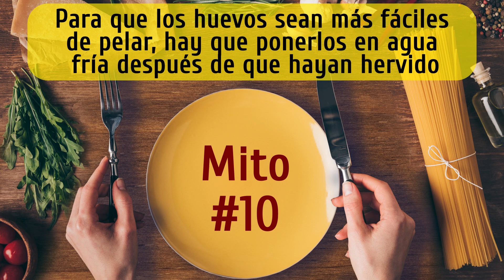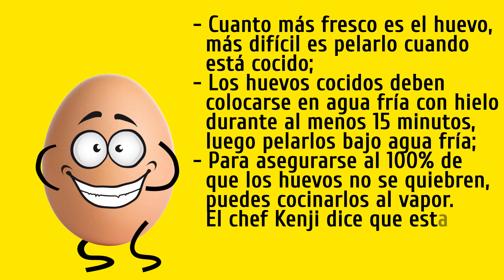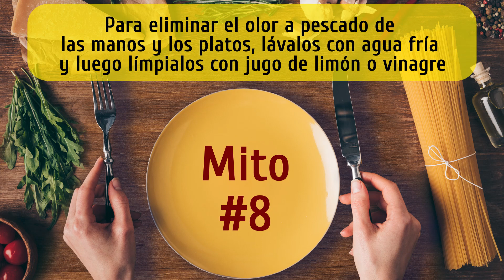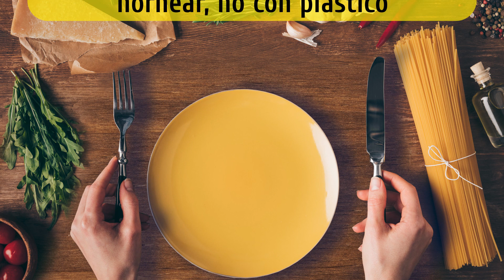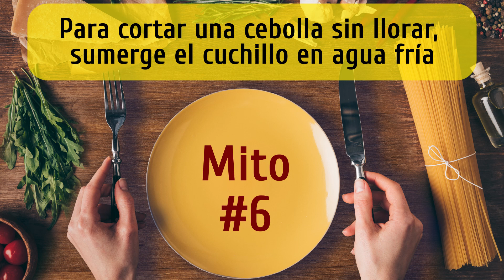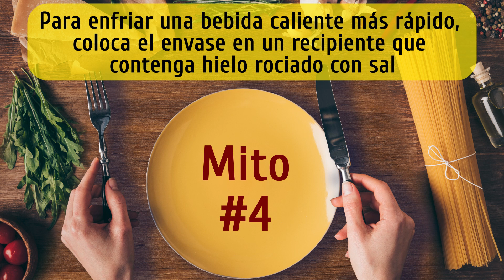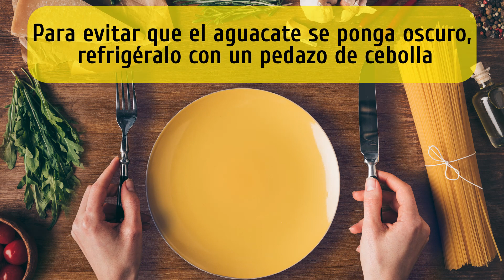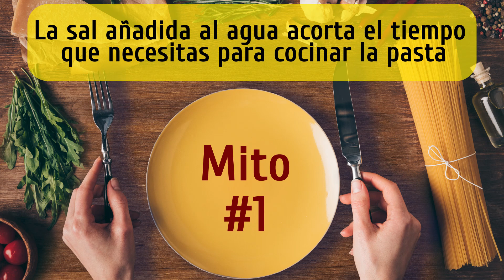Comprobamos la eficiencia de 10 mitos populares de cocina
Generación tras generación, hemos estado recopilando diferentes consejos y trucos para que nos ayuden en la cocina. Hoy en día, en la época de Internet, han salido aún más trucos de vida culinaria, pero cuáles de ellos funcionan de verdad es una gran pregunta. Hemos decido poner a prueba 10 de los mitos de cocina más populares. ¡Veamos cómo les fue!
Los huevos cocidos se deben meter en agua helada durante al menos 15 minutos, luego pélalos con agua fría de la llave. Para asegurarte al 100% de que los huevos no se rompan, prepáralos al vapor. El chef Kenji dice que esta es la forma perfecta de preparar los huevos más sabrosos.
La sartén permaneció igual de negra como el día en que sufrió ese desafortunado accidente con avena quemada por culpa de mi distracción.
Por supuesto, lo mejor que puedes hacer es comer el queso recién comprado antes de que se ponga seco, pero si esa no es una opción, utiliza el papel de plástico.
Después de haber hervido las papas, lo más seguro es que tires el agua caliente, dejes que las papas se enfríen y solo después de eso comiences a pelarlas. Para hacer este proceso más fácil, coloca las papas cocidas en agua helada durante un par de minutos y luego retíralas. Pero hay algo que debes tener en mente: con este método las papas pueden quedar un poco acuosas.
Muchas personas creen que, si agregas sal al agua en la que vas a cocinar la pasta, se cocinará mucho más rápido. Ahora, la sal aumenta ligeramente el punto de ebullición del agua, pero definitivamente no es suficiente para reducir significativamente el tiempo que pasas cocinando la pasta.

Marcas de tiempo:
Mito # 10. Para que te sea más fácil pelar los huevos, debes ponerlos en agua fría después de hervirlos. 0:30
Mito # 9. Para limpiar una sartén quemada sin esfuerzo, hierve en ella agua salada. 1:37
Mito # 8. Para eliminar el olor a pescado de tus manos y platos, lávalos con agua fría y luego límpialos con jugo de limón o vinagre. 2:12
Mito # 7. Para evitar que el queso se ponga seco, debes envolverlo en papel para hornear, no en plástico. 2:43
Mito # 6. Para cortar una cebolla sin derramar lágrimas, sumerge el cuchillo en agua fría. 3:32
Mito # 5. Para pelar papas hervidas fácilmente, déjalas en agua fría durante un par de minutos. 4:18
Mito # 4. Para enfriar una bebida caliente más rápido, coloca la taza en un recipiente que contenga hielo rociado con sal. 5:06
Mito # 3. Para deshacerse del sabor amargo de una cebolla, salpícala con agua hirviendo. 5:32
Mito # 2. Para evitar que el aguacate se oscurezca, mételo en el refrigerador con un pedazo de cebolla. 6:01
Mito # 1. La sal añadida al agua acorta el tiempo necesario para cocinar la pasta. 6:45

Resumen:
- Fue más fácil pelar huevos que se colocaron en agua hirviendo desde el principio.
- Para limpiar una sartén quemada, llénala con agua tibia y déjala remojar durante la noche.
- No quedaba ni rastro del olor a pescado después de enjuagar los platos con agua fría y limpiarlas con jugo de limón.
- El pedazo de queso envuelto en papel para hornear se había secado por completo. En cuanto al que se guardó envuelto en plástico, estaba fresco como una margarita.
- Todo depende de qué tan amarga sea la cebolla y de lo sensibles que sean tus ojos. Sin embargo, mojar un cuchillo en agua fría de verdad ayuda.
- Para pelar las papas hervidas fácilmente, primero mételas en agua helada durante un par de minutos y luego pélalas.
- La sal hace que el hielo comience a derretirse, pero, al mismo tiempo, la temperatura baja, por lo que el truco con hielo rociado funciona.
- Puedes evitar el sabor de la cebolla amarga si haces lo siguiente: después de que hayas terminado de picarla, ponla en un recipiente mediano y salpica un poco de agua hirviendo sobre ella.
- Después de tres días, cuando sacamos el aguacate junto con la cebolla del refrigerador, la cebolla no había cambiado en absoluto. Pero para guardar un aguacate, usa una bolsa de sándwich herméticamente sellada.
- Puedes agregar sal para darle más sabor, pero esto no te ahorrará tiempo mientras cocinas la pasta.